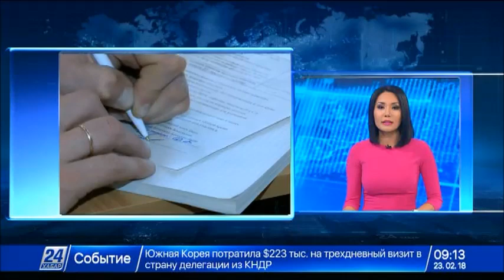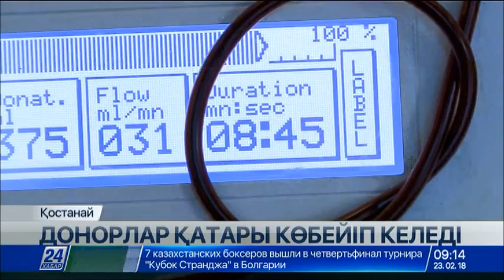23 ақпан 2018 жыл - 09.00 жаңалықтар топтамасы